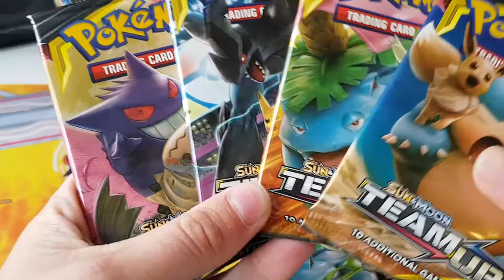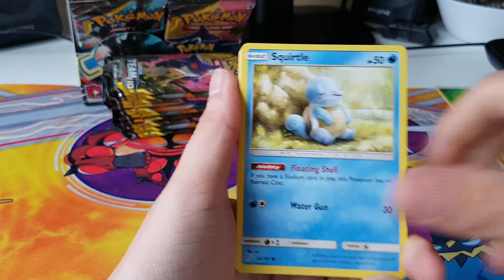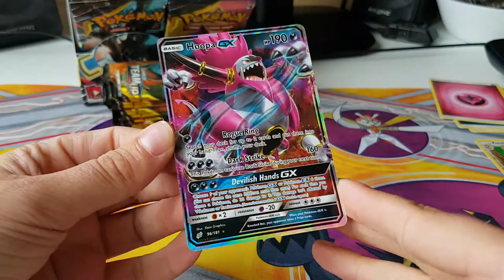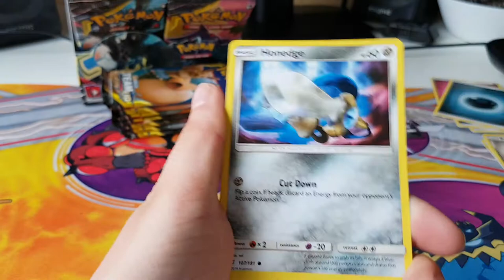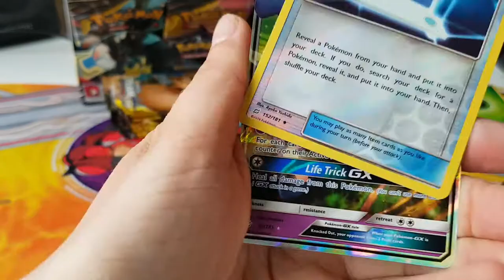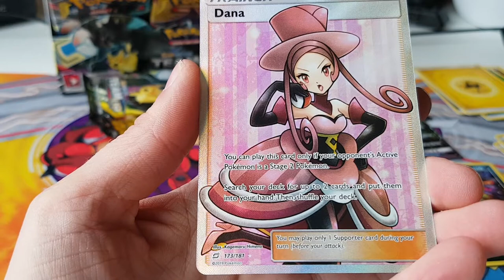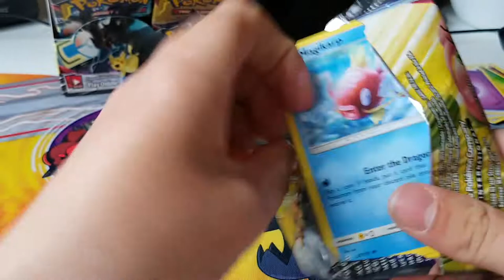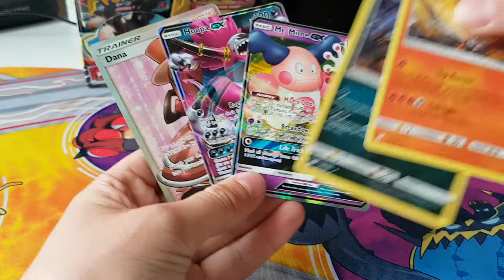pokemon Booster box 3# team up part 5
Maandag : pokemon game
Dinsdag: multi pack toys
woensdag : hatchimals colleggtibles
donderdag en zaterdag  : LOL Dolls
Vrijdag: random blind box
zondag : pokemon kaarten